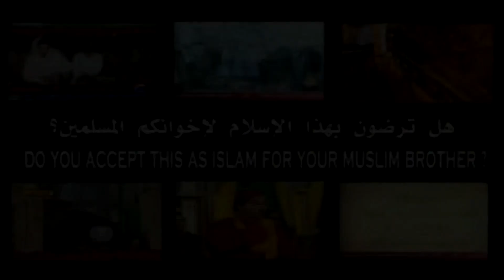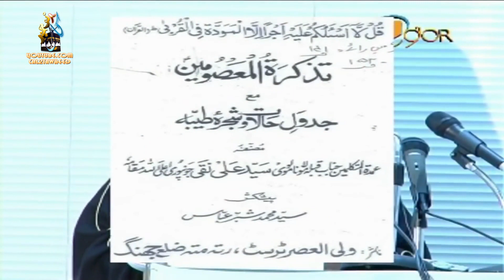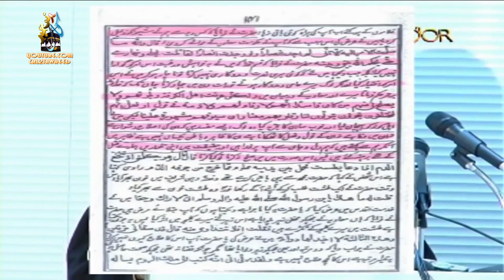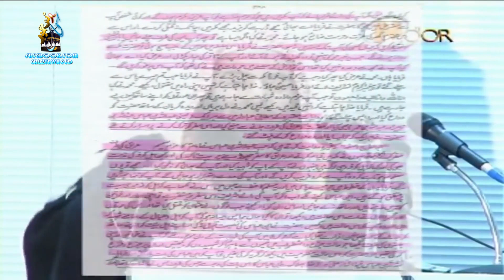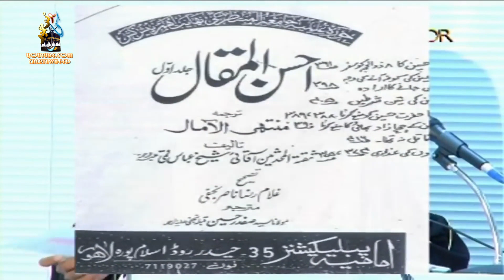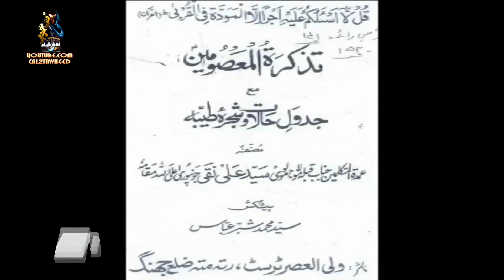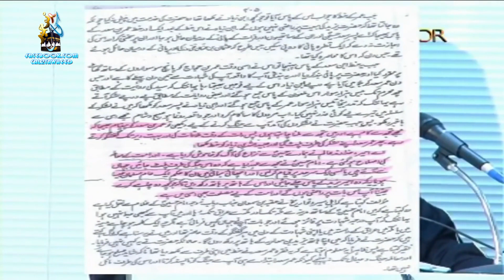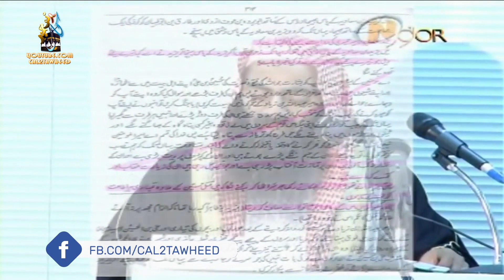Hazrath Hussain(رضي الله عنه‎) Aur Shia - Kya Sach Kya Jhooth || Shk Tauseef Ur Rehman Rashidi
Hazrath Hussain(رضي الله عنه‎) Aur Shia - Kya Sach Kya Jhooth
Essential Lecture by:
Shaikh Syed Tauseef Ur Rehman Rashidi

PLEASE NOTE:
Any of the views expressed by the speakers do not necessarily represent the views of Haq Tawheed or any other projects it may have or intend to do.

Video Footage: All footage used in our videos are licensed to Haq Tawheed Production, and you are not permitted to cut clips and use in your own videos (without permission from the original owner of the stock footage or images) Please contact us for more information. you must also seek permission from the footage owner before monetisation of any content.

{Haq Tawheed}

by
One Path Business Solutions